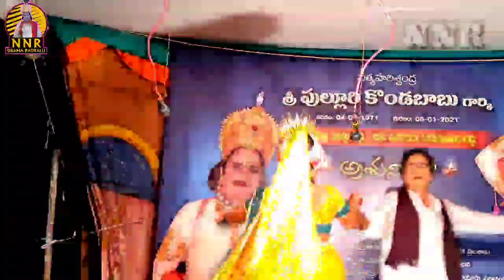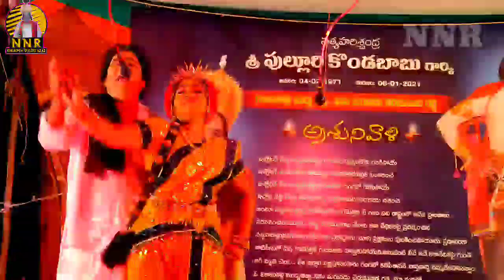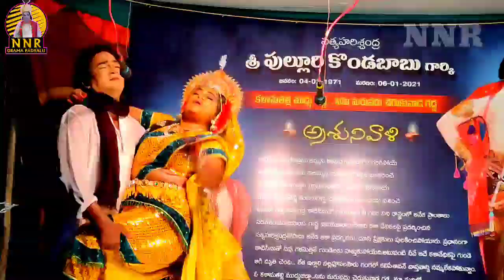ప్రియతమా హాయిగా... పాట/రాజన్న/ప్రభావతి/చింతామణి/చెరుకువాడ/18-01-2021/chintamani/nnr drama padyalu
telugu natakam padyalu telugu natakam songs
telugu natakam videos telugu natakam audio telugu natakam mp3
telugu natakam drama songs telugu natakam patalu
telugu drama songs telugu drama patalu telugu drama padyalu
rangasthala padyalu rangasthala telugu songs  rangasthala videos
telugu rangasthala songs telugu rangastala padyalu
telugu rangasthala padyalu Chintamani songs
Chintamani padyalu Chintamani natakam Chintamani audio
Chintamani mp3 Chintamani drama Chintamani dj songs
Chintamani video Chintamani telugu natakam Chintamani bhavani scene Bhavani scene padyalu
Bhavani scene padyalu telugu Bhavani fight scene Bhavani scene
Bhavani movie scene Venkateswra rao Bhavani scene Bhavani songs Bhavani mp3
Bhavani patalu Bhavani videos Bhavani natakam